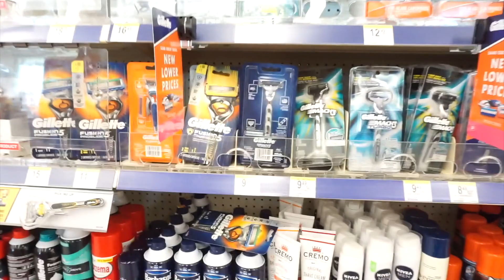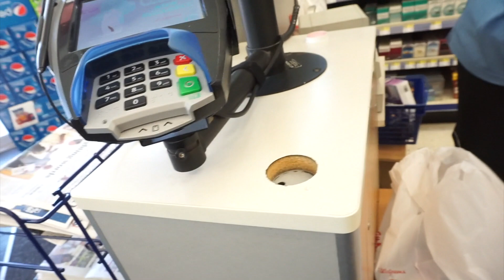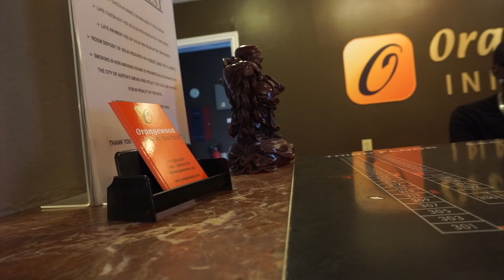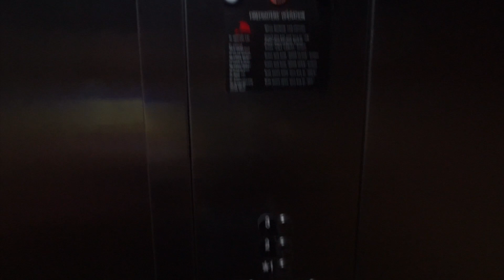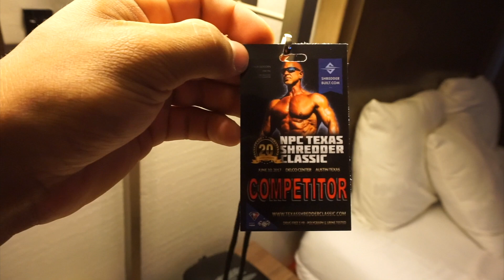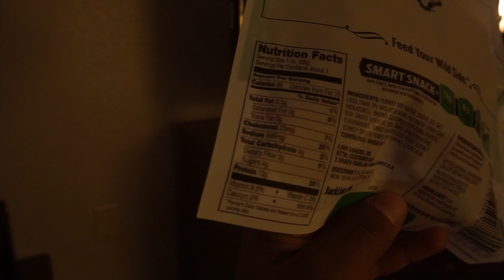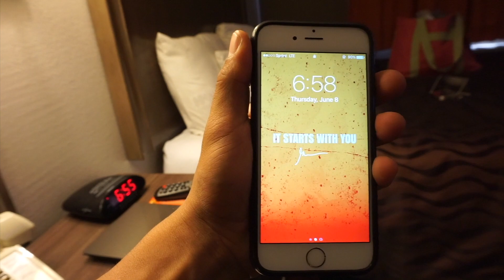2 Days Out | LA Fitness | RoadTrip To Austin!!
Every following Monday orders will be shipped out! Thank you all for the continuous support!